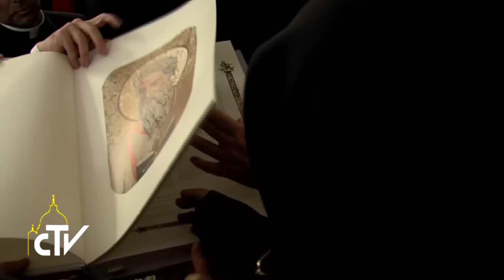Papa in Georgia, incontro Patriarca Ilia II 30.09.2016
L'amore di Dio ci eleva sopra le incomprensioni

Al Patriarcato di Tbilisi, Papa Francesco ha incontrato il Catholicos Ilia II. La maggioranza della popolazione in Georgia appartiene alla Chiesa apostolica autocefala ortodossa georgiana, le cui origini si fanno risalire alla predicazione dell'apostolo Andrea nel I secolo. Dall'inviata Barbara Castelli.